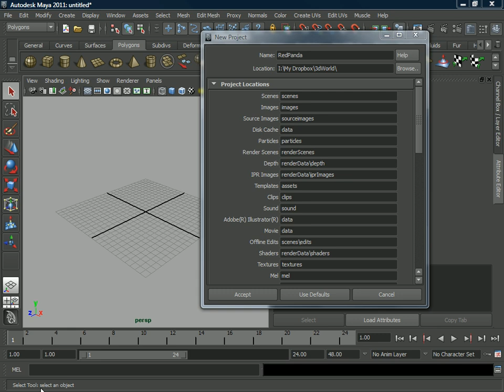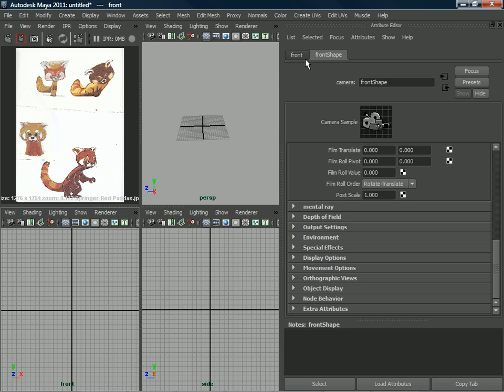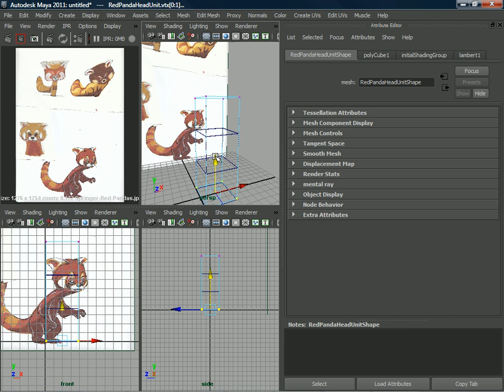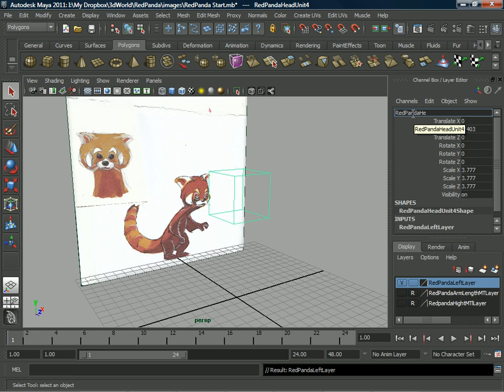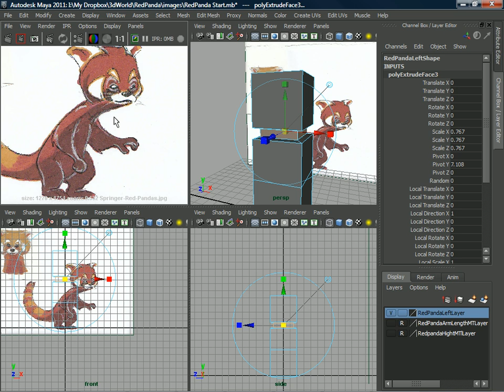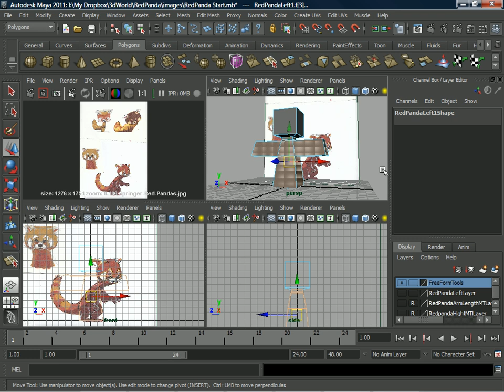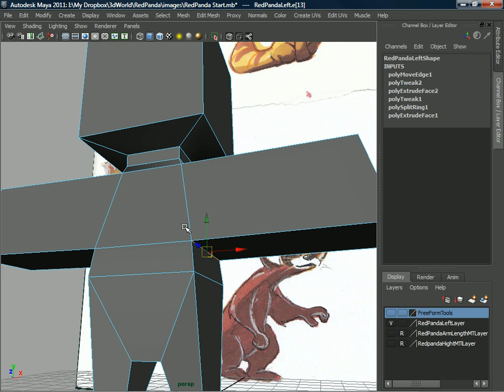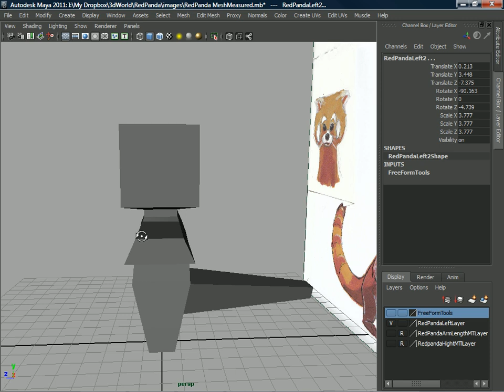Mastering 3d stylized character modeling in Maya Video 001